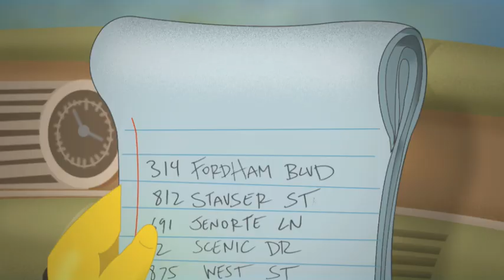the Kleenrz (Self Jupiter & Kenny Segal) - Filthy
The self-title EP, the Kleenrz is available everywhere NOW (July 31st 2012) via Hellfyre Club.

Check out the posse cut "Altered States" ft MURS, Volume 10, Subtitle, Gajah and Alpha MC

Self Jupiter and Kenny Segal are... the Kleenrz! "Filthy" delivers us into the seedy world of crime-scene sanitation that is the backdrop for the EP. Art-rap noire featuring MURS, Nocando, Volume 10, Abstract Rude, Subtitle, Gajah, Alpha MC, Shing02, DJ Prolifix and Fanny Franklin.

Video created by James Reitano
Chorus by Fanny Franklin